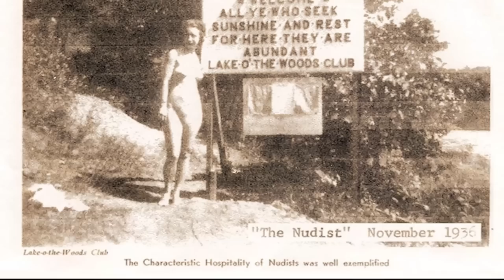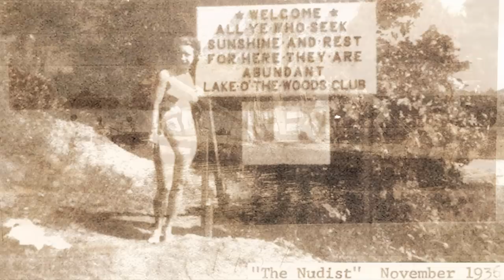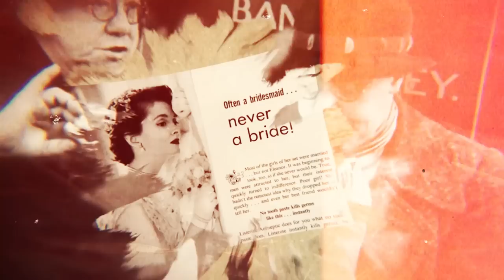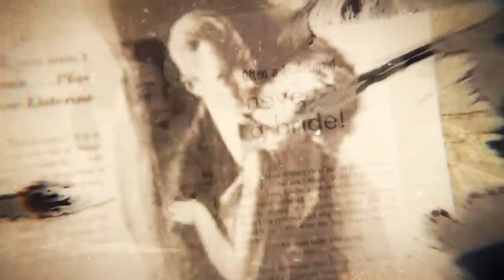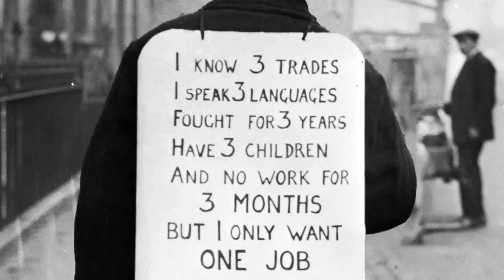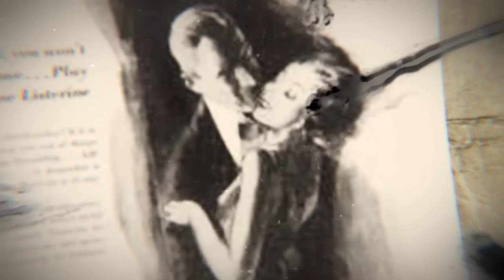The MOST DISGUSTING "Kinky" Sex Lives in The Great Depression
After the Roaring Twenties, the Great Depression started a whole new, worse economic decade. It put an end to the excesses of the flapper age and made life hard for people all over the world. During the Great Depression, there were big changes in how people lived, how society worked, and how the economy worked. During the Great Depression, when many people were out of work and had to fight every day to stay alive, the roles of men and women in society changed quickly and became more complicated. Families got smaller because it was hard to feed so many people, but men and women still found ways to be sexual and use up their energy.

At the same time, liberal views on the problem, which had grown during the 1920s, went backwards during the 1930s, hurting anyone who didn't follow the traditional rules. "Bedroom relations" in the 1930s America both changed and held on to old ways as people tried to keep control of their lives in a time when control seemed impossible.